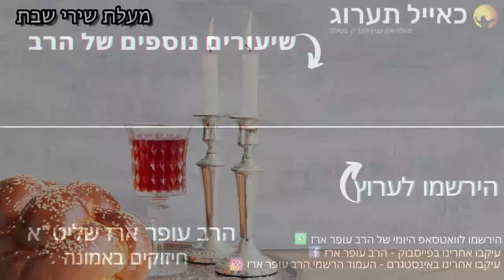הרב עופר ארז - מעלת שירי שבת (חדש שליחת שאלות לרב עופר ארז בקישור למטה)